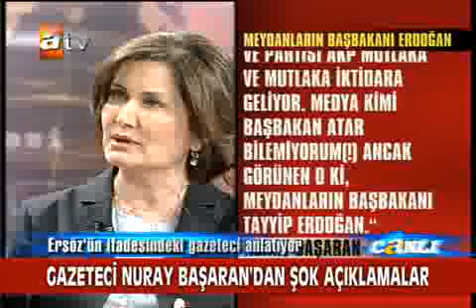Nuray Basaran: Ersöz Beni Izletti - 1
Levent Ersöz Paşa "Darbe planını gazeteci Nuray Başaran'ın arkadaşından aldım" demişti. Nuray Başaran cevap verdi.